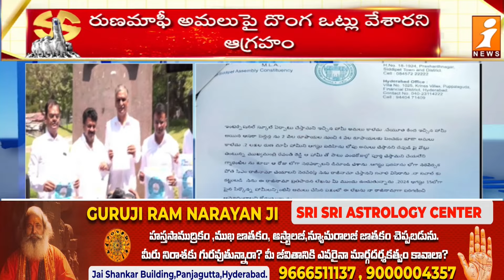ఇదిగో రేవంత్‌ ..! నా రాజీనామా లెటర్‌ సిద్ధం | Harish Rao Resigns....? | iNews